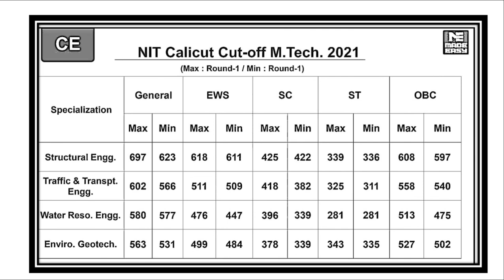NIT Calicut | Civil Engineering M.tech cutoff for NIT Warangal